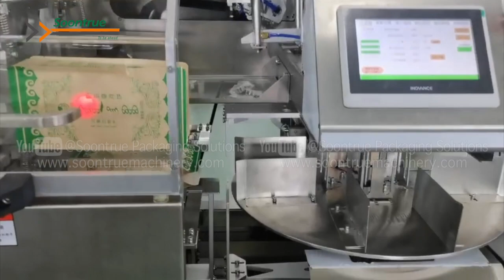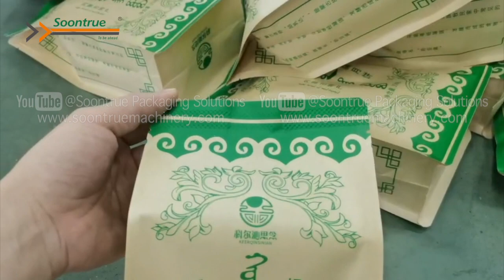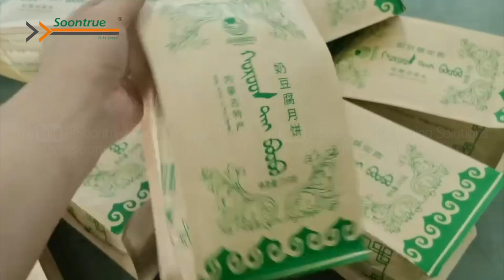TD300A horizontal premade pouch packing machine for secondary package - Soontrue Packaging Solutions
TD300A horizontal premade pouch packing machine for baked food secondary package
●Servo control
●Customized feeding conveyor for multipack baked food with primary package
●Stainless steel machine body, hygienic and durable
●With detecting sensor, no opening pouch no product feeding
●External compressed air required

Since 1993, Soontrue has been focusing on machinery manufacturing and has accumulated rich experience. We have wide range of packaging machines including:
●flow packing machine (HFFS)
●vertical packaging machine (VFFS)
●premade pouch packaging machine
●cartoning machine
●multi-lane sachet packaging machine
●heat shrink packaging machine
●robotic sorting machine
●box erector
●box packer
●box sealer
●box palletizer
Basing on the above, we have strong capabilities in customization automated packaging solutions for different industries, such as baked food, snack food, household paper and hygiene products, medical and healthcare, frozen food, agricultural and seafood, hardware and daily necessities industry, etc.

To keep delivering better support to our customers, we are looking for distribution partners to work together.